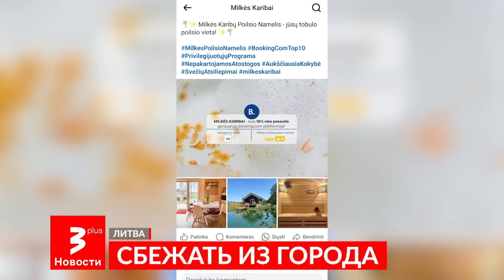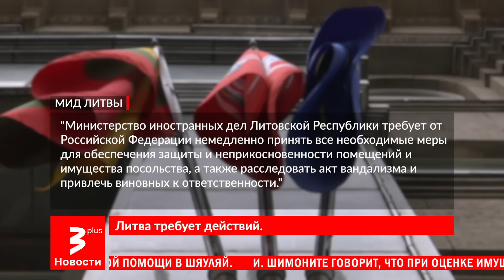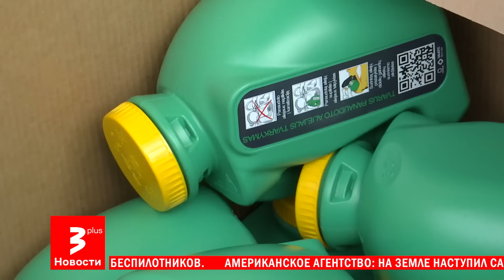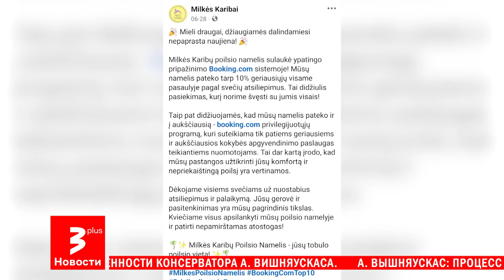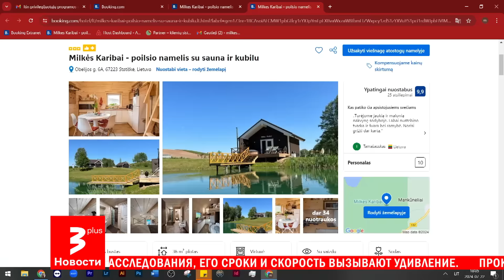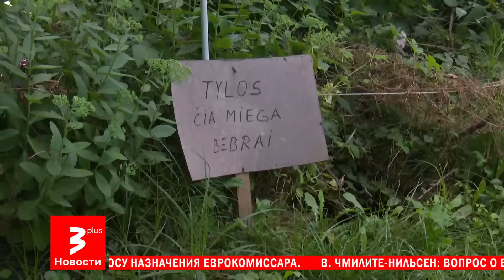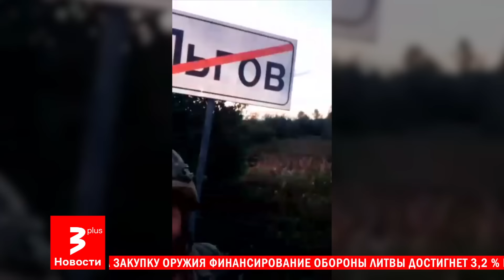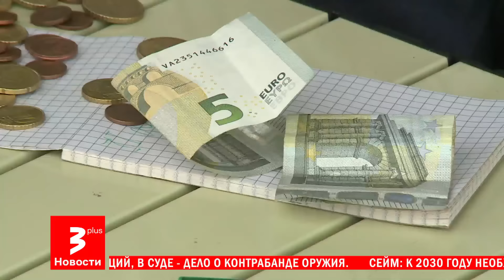Атака России на Литву / План Зеленского в Курске / Новости TV3 Plus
Новости TV3 Plus вернулись. Мы будeм ежедневно рассказывать о главных событиях в Литве имире на русском языке. Для тех десятков тысяч жителей и гостей нашей страны, кто в этомнуждается.

В этом выпуске:

00:00 – Литва выразила России протест после атаки неизвестных на посольство в Москве.
04:00 – Жители столицы и округа неохотно собирают и сдают использованное масло.
08:20 – Сельский туризм в Литве набирает обороты, а жители оказались настолько избалованыкачеством услуг, что теперь ищут исключительно шикарные усадьбы, где всё включено.
11:11 – Киев утверждает, что в результате молниеносной атаки на Курскую область за короткийсрок ВСУ захватили больше российских территорий, чем россияне за все два с половиной годавойны против Украины.
14:47 – Как 12-летний школьник променял летнее веселье, безделье и компьютерные игры назаработок.
17:49 – Прогноз погоды на ближайшие дни.